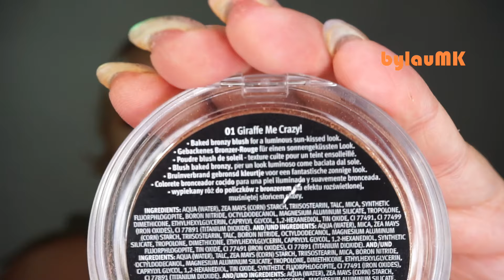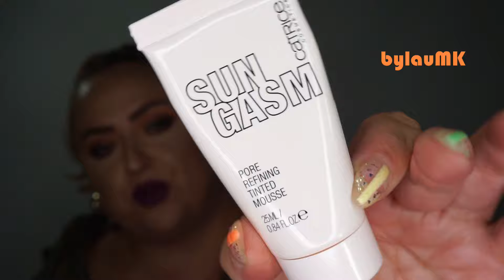Essence "Bronzed This Way" + Catrice "Sungasm" Collections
Ya van llegando nuevas colecciones de Essence y Catrice y, en esta ocasión, son las más veraniegas y bronceadas!!

·ESSENCE “Bronzed This Way”:

-Paleta de sombras “01. See me roar’some eyes”.
-Colorete bronceador baked “01. Giraffe me crazy”.
-Bronceador mate “02. Roar’ing Sun”.

¿Dónde comprart?

·CATRICE “Sungasm”:

-Mousse minimizadora de poros.
-Perlas iluminadoras y bronceadoras.
-Iluminador para rostro y cuerpo.
-Bruma fijadora Summer Glow.

¿Dónde comprar?

LABIOS:

-Perfilador “Distorsion” (Neve Cosmetics)
-Labial líquido mate 396 (3INA)

ROPA y COMPLEMENTOS:
-Camiseta (Kiabi, verano 2019)
-Pendientes (Sfera)

10% menos en toda la web con el código “BYLAUMK10” (hasta el 31 de octubre de 2020).

10€ menos en tu primer pedido con el código “BYLAU10WETACA” (no tiene caducidad).

10% menos en toda la web con el código “BYLAUMK” (hasta el 31 de octubre de 2020).

3€ menos en cualquier pedido con el código “BYLAUMK”.

¡¡SÍGUEME!!